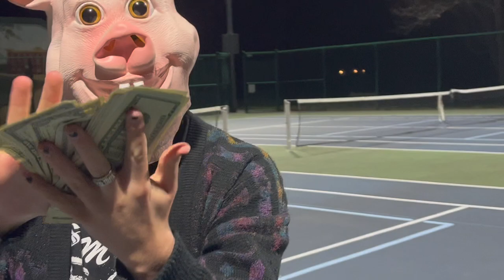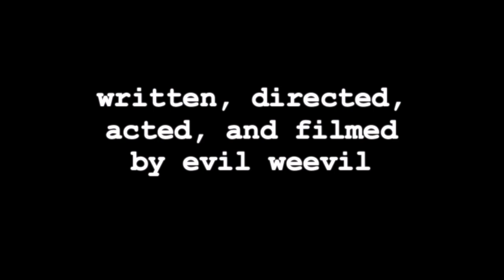Evil Weevil - Piggies (Official Music Video)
music video for piggies from evil weevil's self-titled ep

noise rock, garage punk, art punk, berlin md